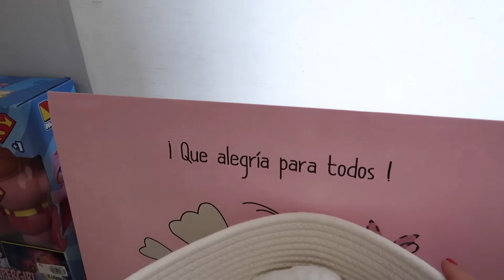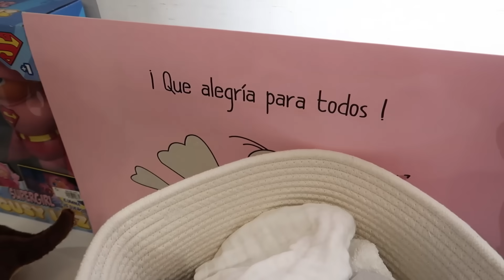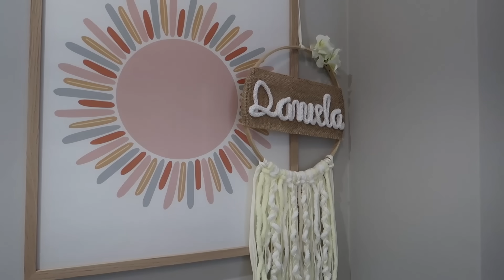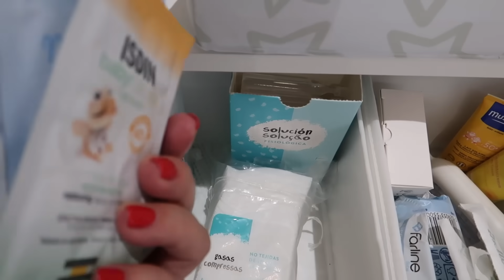Os enseño la HABITACIÓN de DANIELA👧 + Nueva MÁSCARA MERCADONA + COLCHÓN EMMA (Ad) |Carla Wonderland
Cesta nombre y colgador: @Giftsforbabiess (instagram)
Juguetes a mano Amigurumis: @tejiendo_mundos (instagram)
Muselinas pequeñas: @Dientedeleon.bcn (instagram)

Cuadros infantiles
Lima uñas bebe
Cuento infantil fiv
Cesta ropa sucia
Organizador cajones ikea

Hola amores!!!Hoy os traigo por fin el room tour de Daniela! además os enseño el colchón que me han regalado Emma colchón y también pruebo la última máscara de pestañas que ha sacado Mercadona!

+ Nuevo vídeo todos los JUEVES a las 18h (hora española peninsular) y algunos domingos y lunes por la mañana!!!